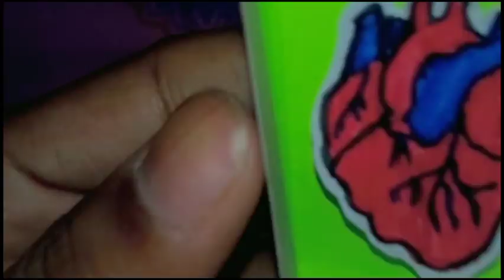Matchbox se banye Easy Gift Box 🎁 || Matchbox Se Gifts kaise banye 🎁 || DIY, Craft , Art and craft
Matchbox Se banye Easy Gift Box 🎁 || Matchbox Se Gifts kaisa banye 🎁 || DIY, Craft , Art and craft

Machis ke dibe se gift kaise banye
Matchbox Gift
Matchbox making
Matchbox craft
Matchbox makeover
Lover gift
Gifts
Diy gift
Matchbox diy